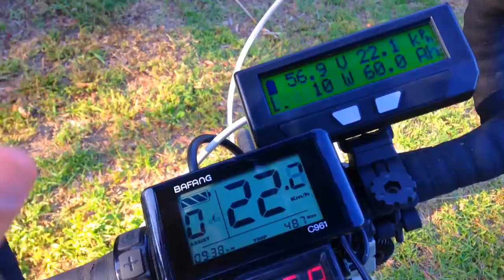Bafang BBSHD unloaded wheel speed test = 102km/h • 1000w mid-drive Electric Bike BBS02 8fun motor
My extremely overpowered & modified BBSHD setup:

Motor:
•Bafang BBSHD 1000w 48v (1455watts peak)
•Custom controller settings with 100% throttle enabled at PAS-0 and no speed limit (unloaded wheel spinning at 102kmh with 46T)
•46 tooth chainring (74.1km/h top speed on flat)
•189 RPM at 58.8v (factory settings 160 RPM maximum)
•4.8kg motor

Battery:
•Homemade 14s 5p 58.8v 14.5Ah battery pack capacity
•1,5 hours safe fast charge (6A 350w charger set at 59v)
•3.65kg battery pack transported inside my backpack connected to the bike with XT90-S high discharge anti-spark connector.
•70x NCR18650PF Panasonic High Current cells
•Waterproof "bare cells" pack style for better cooling
•No BMS for 100% charge (4.2v per cell) = 100% performance!!
•Range (with BBS02 motor): +/-26km in the city / 36km continuous full throttle with only few stops

Dashboard:
•V3 Cycle Analyst with with 1.00m ohms shunt
•Bafang C961 display
•2x 15 watts LED headlights (two modes: normal or high bean)
•Waterproof red LED voltmeter to monitor battery sag and performance during the ride.

Throttle / Brake Sensor:
•Left thumb throttle (connected to the BBSHD controller) adapted to road bike handlebar, set up between the brake lever and the bar (almost invisible) mounted on a copper T-joint (used for plumbing, same thickness as the handlebar) the long bit cut in half riveted to the bar with the other bit sticking out enough to mount the throttle.
•Magnetic cut-off sensor in line connected to my mechanical rear brakes

Bicycle:
•9kg Trek Road Bike
•Easton (rear) Shimano (front) performance 700c racing wheels with aerodynamic flat spokes
•Mechanical brakes